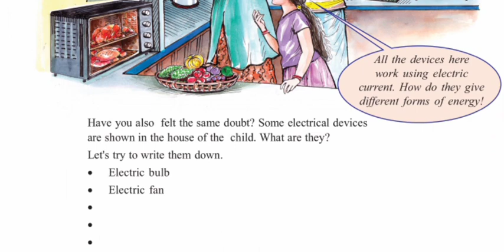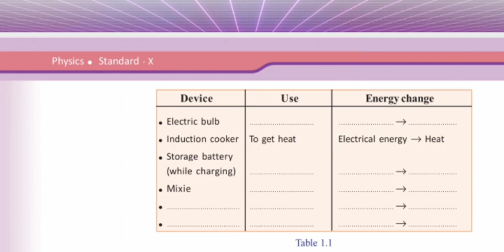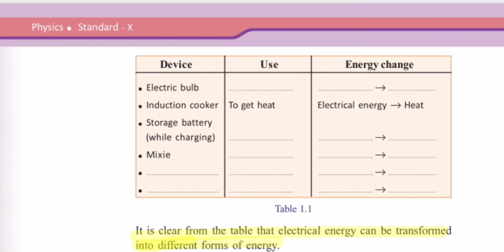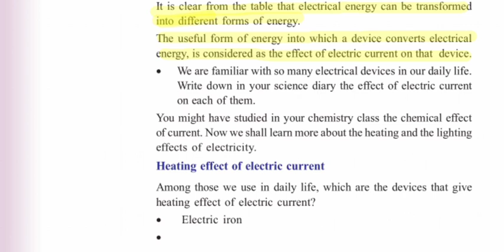Standard 10||Physics||Chapter 1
Explain first chapter of scert english medium Physics  textbook in class 10.

Standard 10 Physics Chapter 1 Part 1

Standard 10 Physics Chapter 1 Part 2

Standard 10 Physics Chapter 1 Part 3

Standard 10 Physics Chapter 1 Part 4

Standard 10 Physics Chapter 1 Part 5

Standard 10 Physics Chapter 1 Part 6

Standard 10 Physics Chapter 1 Part 7

Standard 10 Physics Chapter 1 Part 8